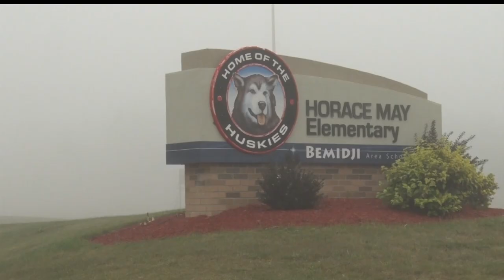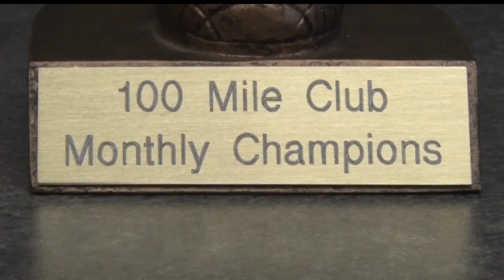Golden Apple: Horace May Elementary Gets Active